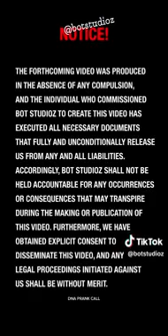DNA Prank gone wrong....